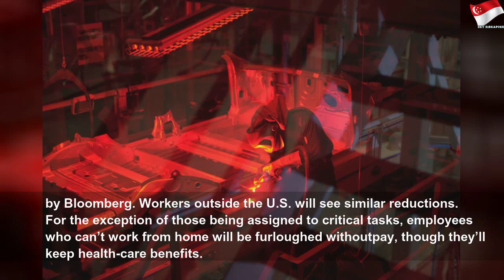Tesla to cut pay as much as 30% while virus idles production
Tesla to cut pay as much as 30% while virus idles production | High Thing
Tesla Inc. will temporarily cut employee salaries by as much as 30% starting Monday to save costs while the coronavirus pandemic forces the company to shut down some operations.